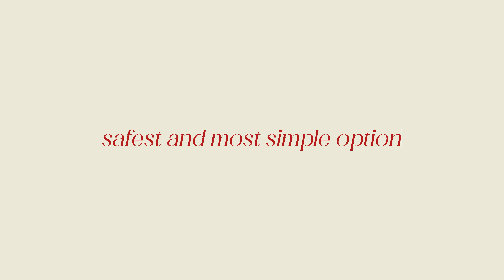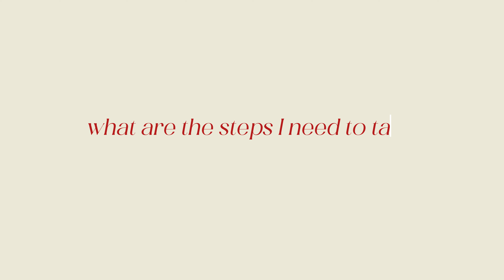How to REALLY manifest your dreams and goals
In this video, I'll share the exact plan which will help you to achieve any dream you have. There is no such thing as a too big dream. Every dream is achievable with the right set of skills and planning.   Are you ready to manifest your dream life? In this video, I share step-by-step manifestation methods that ACTUALLY WORK to achieve all your dreams. Discover how to turn your dreams into reality with this comprehensive guide on how to live your dream life. 🌟  Imagine a world where everything you've ever dreamed of, is within your reach. It's not just fantasy – it's a fact. Every version of you, every aspiration, already exists in the universe. Welcome to the realm of quantum fields, where possibilities are limitless. Join me in this video where I share with you the exact plan of how you can create your dream life.

This journey to your best life consists of two vital components: cultivating the right mindset and taking practical action steps that lead to your dream life becoming a reality. Let's turn your dreams into reality.

Time stamps:
00:00- 00:40 The secret sauce to manifesting
00:41-02:26 Step 1: Define
02:27-03:57 important! If you watch only one part of this video, make sure it's this
03:58-06:01 Step 2: Create
06:01-06:50 Step 3: Follow
06:51-07:24 2nd part of the 'how to manifest ' recipe
07:25-07:55 1st ingredient
07:56-08:48 2nd ingredient
08:49-10:29 3rd ingredient
10:30-11:11 4th ingredient
11:12-13:28 5th ingredient
13:29-14:45 6th ingredient
14:46-15:25 a cherry on top

*About me:*
I strive to encourage you to live your best life mentally & physically. I want you to feel and look your best inside out. You only have one life, so why wouldn't you squeeze everything out of it? This is a place for those who want to get serious about chasing their dreams, becoming their best selves, and living an unforgettable life. I'll make videos about leveling up your life, chasing dreams, a growth mindset, and optimal life and fashion with a touch of sustainability in it. All these topics are important in becoming the best you. Turn on your best life era.